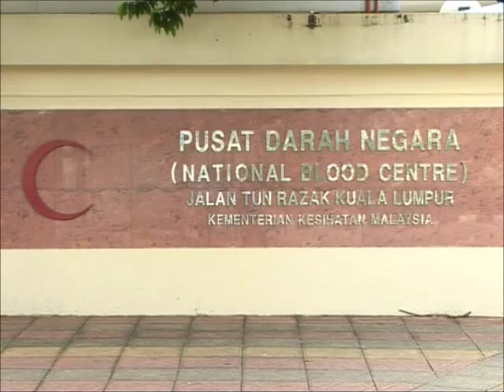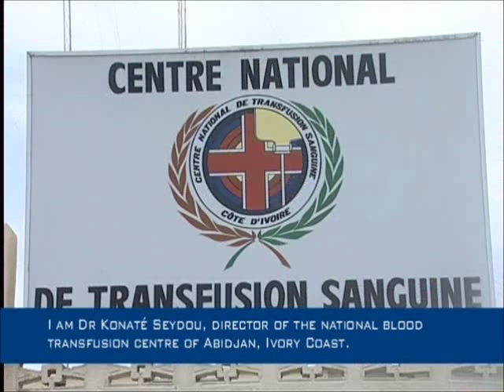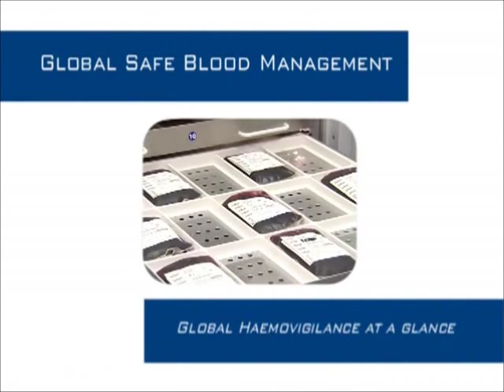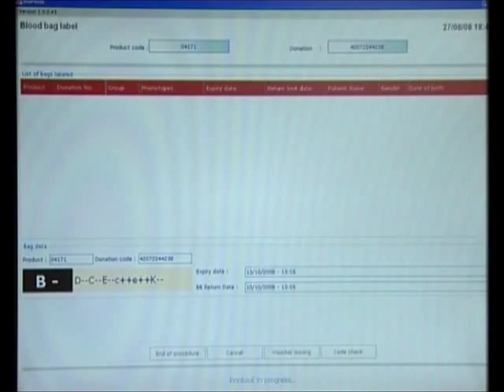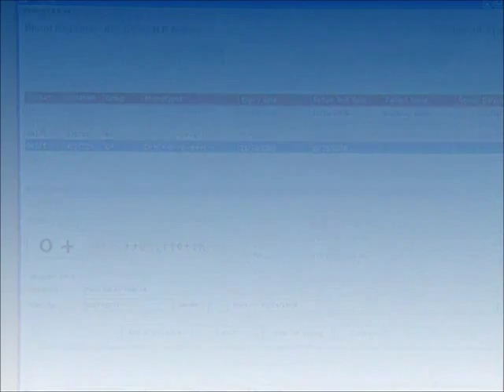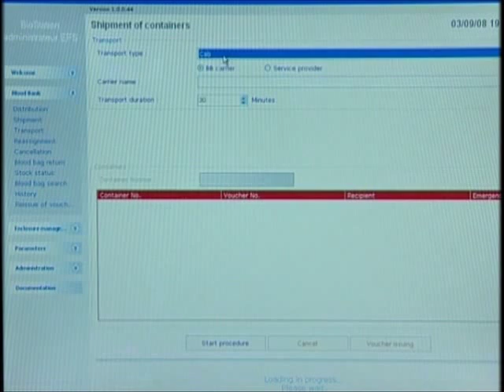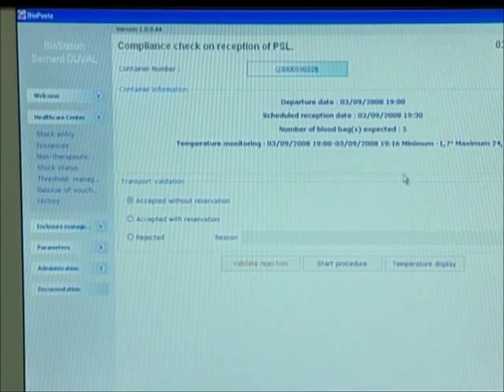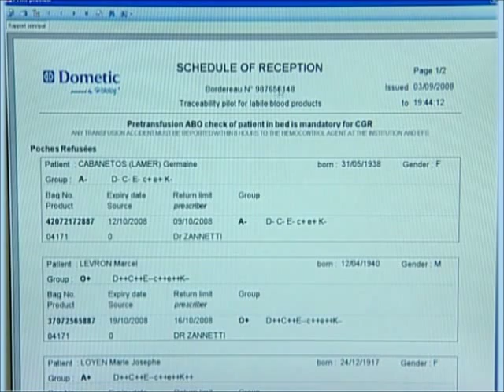Blood traceability Part I_ English Version.wmv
Global Haemovigilance at a glance

The newly developed Blood Traceability system "Biolog" with RFID chips integrated into the blood bags labels provides a complete traceability and identification of RBCC's and avoids retranscription errors. It is a computerised management systems of the transfusion chain.

The "Dometic powered by Biolog" solution is the first global traceability system covering all life cycles of the blood bag.